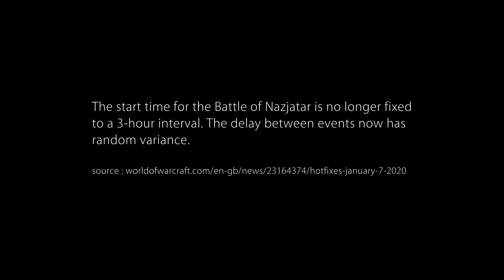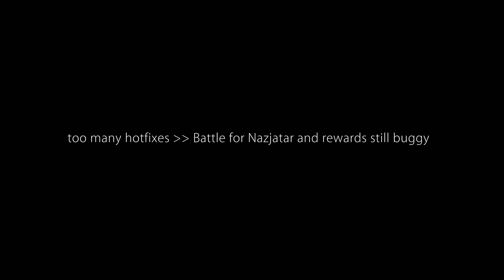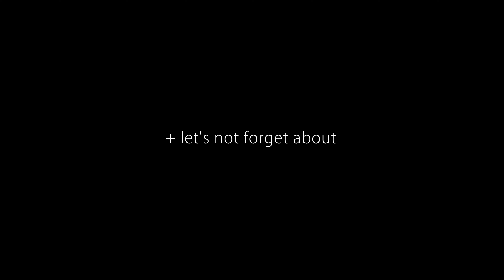PvP Event: Battle for Nazjatar BUG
WTF, Glitches n miSc-Battle for Azeroth 8.3-Visions of N'Zoth-PvP Event: Battle for Nazjatar BUG

Visions of N'Zoth Patch 8.3

no rewards, lfg queue, sharding and super lag

The start time for the Battle of Nazjatar is no longer fixed
to a 3-hour interval. The delay between events now has
random variance.

bugs! still happening … i have to do at least 3 queues
some times i get saved + with no rewards

Something really needs to be done for sharding in pvp
and it make events like this completely ... broken.

need to do a 3rd queue to complete the quest

We already have enough RNG in this game

Battle for Nazjatar World PvP Event (Weekly PvP World Quest)
Winning awards 5 Nazjatar Battle Commendation and 100 Conquest,
Losing awards 1 Nazjatar Battle Commendation and 25 Conquest.

Wait, what? 460 ilvl from weekly conquest cap?

+ Simple Fix

i got a tip from a friend about this issue
but it require some luck and rng

MUSIC Sample : Nazjatar Alliance Intro Music - Blizzard Entertainment

0:00 Introduction
0:11 PVP Event: Battle for Nazjatar BUG!!!
0:50 Losing awards 1 Nazjatar Battle Commendation and 25 Conquest
1:14 Patch 8.3 (aka the hotfixes patch)
1:38 too many hotfores Battle for Nazjatar and rewards still buggy
2:40 OLD GOD 'Sharding
3:08 sharding make the event (%$n broken)
3:29 still need a 3rd queue to complete the weekly quest